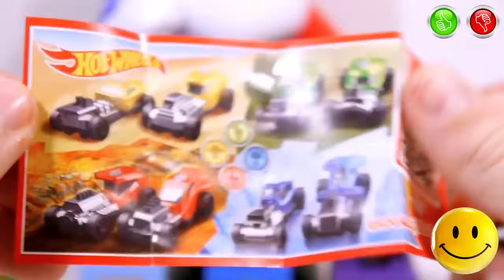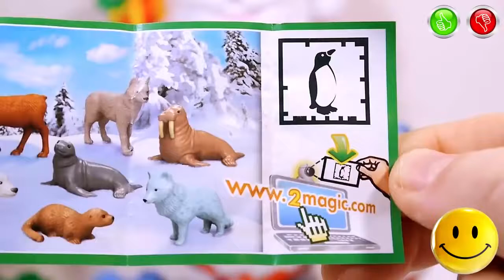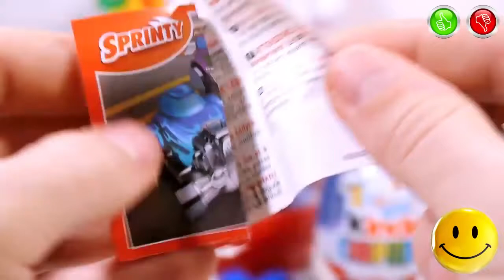TOYS FOR KIDS – «Christmas Kinder Surprise» Unboxing 10 Eggs with Toys + Santa Claus #2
Unboxing 10 Kinder Surprise eggs among them; Kinder Joy egg, Hot Wheels eggs, Disney Tinker bell eggs, eggs Kinder 40 Years, Christmas eggs, as well as Santa Claus with small chocolate eggs Kinder without toys inside!
Распаковка 10 яиц Киндер сюрприз на русском языке, среди которых; Яйцо Киндер Джой, Яйца Хот вилс, Яйца Дисней Феи, Яйца Киндер 40 лет, Новогодние Яйца, а также Дед Мороз с маленькими шоколадными яйцами киндер без игрушек внутри!
Music used in video | Музыка Используемая в видео:
0:00 Jason Farnham - Payday
1:45 Topher Mohr and Alex Elena - Venice Beach
4:41 Topher Mohr and Alex Elena - Festival
7:35 The Green Orbs - Ponies and Balloons